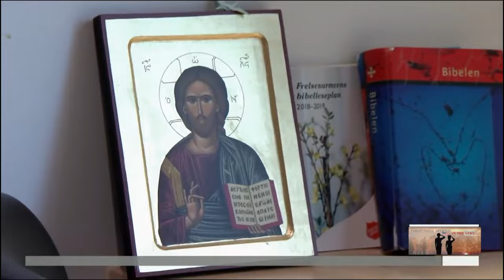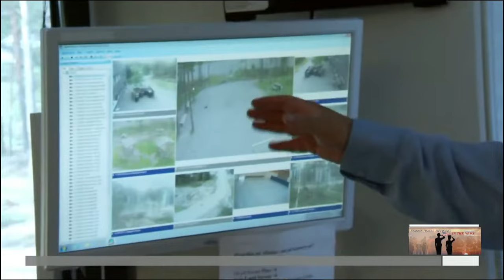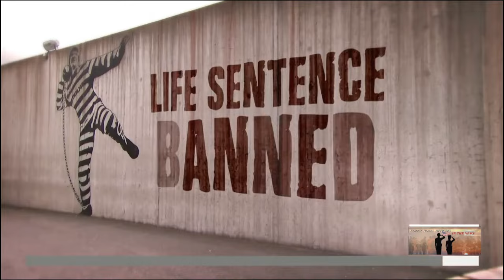Is Norway's Prison System Too Soft?!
Norway's Halden Prison is considered the most humane prison in the world.  Is it fair to have a prison that is like a resort hotel? Is it fair to the victims? Does the punishment fit the crime? I don't think so. I think it's too lenient, especially for murderers and other violent criminals. But what do you think? I would really like to know. Leaev your comments and let me know what you think.